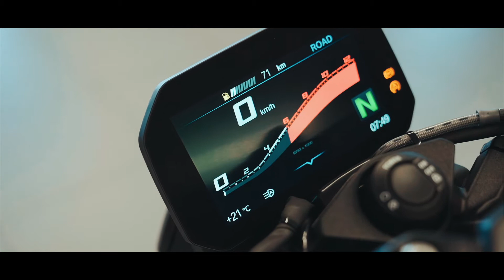Nuova BMW S 1000 R | Presentazione Cascioli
Scopriamo insieme al nostro Product Genius Cesare i principali dettagli della nuovissima BMW S 1000 R! 🔥🏍
165 CV, 114 Nm di coppia massima, meno di 200kg con il serbatoio pieno e tanta tecnologia per avere sempre il pieno controllo della moto.

Venite a scoprire in un Test Ride tutta la potenza della nuova BMW S 1000 R nei nostri showroom di Civitanova Marche e San Benedetto del Tronto!